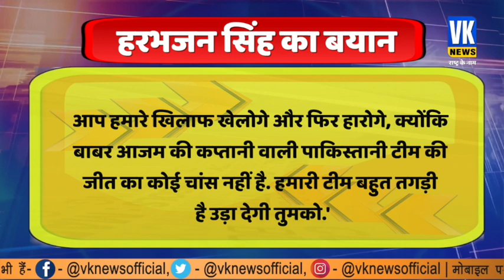भारत की हार के बाद शोएब अख्तर ने जले पर छिड़का नमक, भारत को सरेआम कर दिया ट्रोल।